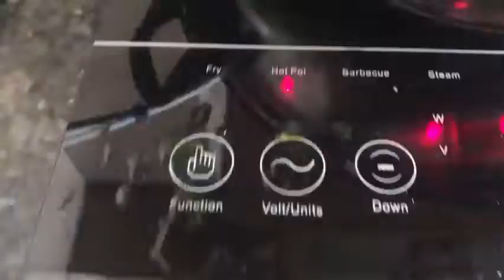শীতের সবজি দিয়ে রুই মাছের তরকারি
আসসালামু আলাইকুম, আমার দৈনন্দিন জীবনের ছোটোখাটো মুহূর্ত আপনাদের সাথে ভাগাভাগি করাই আমার উদ্দেশ্য...